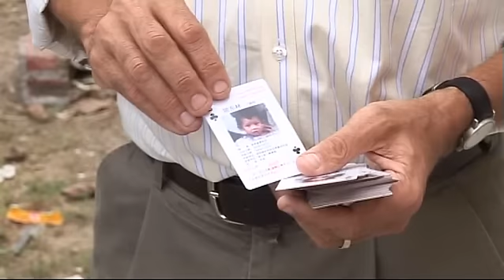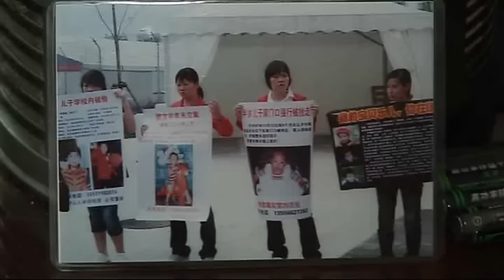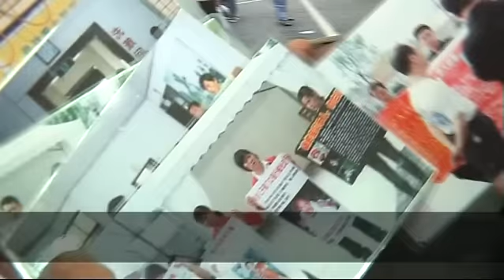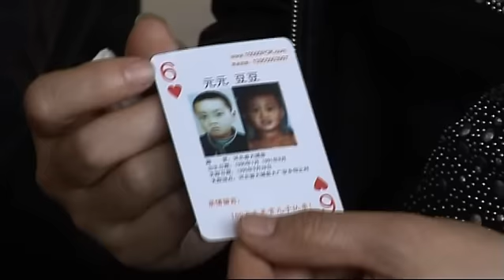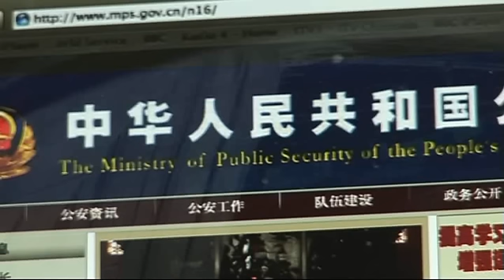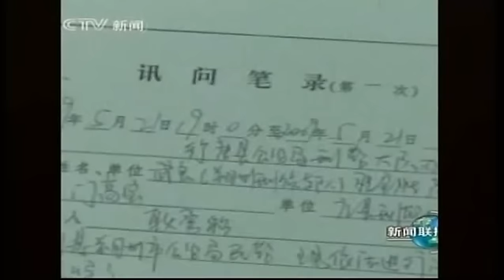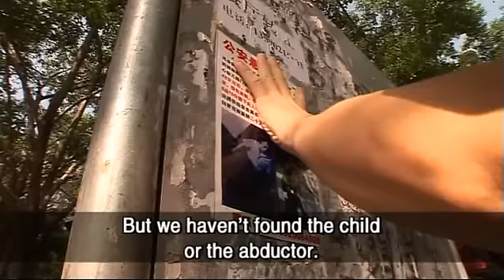Dateline: Kidnapped Chinese child trafficking part 2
In most countries tens - perhaps hundreds - of thousands of children being abducted and sold on the black market would be seen as a national crisis, but not, it seems, in China. Dateline's Adrian Brown finds distraught Chinese parents taking matters into their own hands.